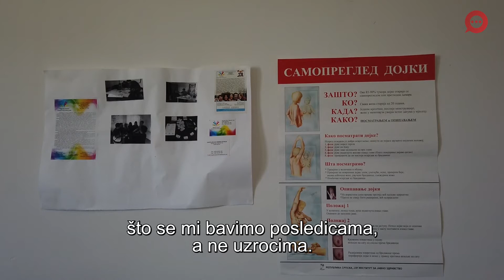Jovanina besjeda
Studentkinja prava, volonterka, aktivistkinja, edukatorka, novinarka - Jovana Barbu ima  20 godina - kroz Udruženje za edukaciju mladih "Sigurni korak" Bijeljina, u sklopu koje se nalazi kancelarija za romska pitanja, radne sate provodi pomažući.